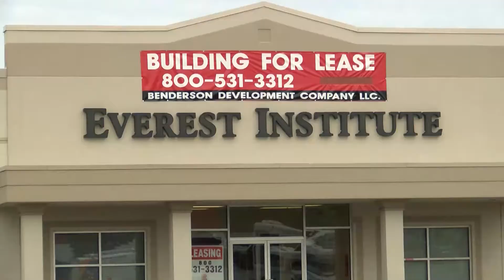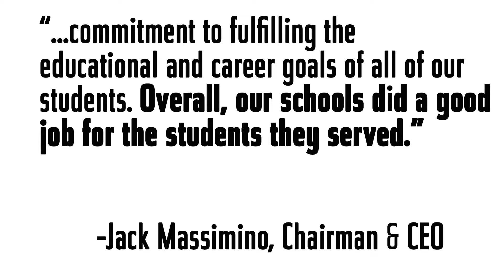Former Everest College Students Struggle to Escape Loan Debt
Innovation Trail is a reporting project that aims to help the public gain a better understanding about some of the big issues that upstate New York communities are facing. Our reports focus on research, development, education, funding, and policy issues in emerging fields like energy, information technology, biotech, health and education. The project continues to explore the relationship between technological breakthroughs and the revitalization of upstate New York.
Our team of journalists are based across the region from Buffalo to Albany and into the North Country.